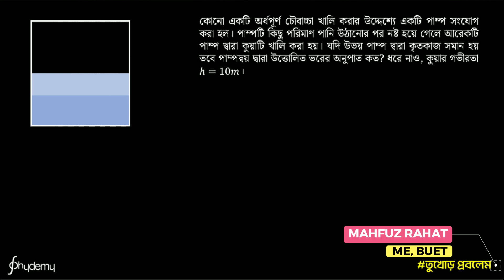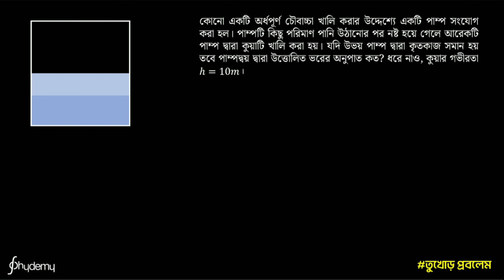পানি উত্তোলনে মোটরদ্বয়ের কাজ সমান । Tukhor Problem | Work Energy Power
আমি -
মোঃ মাহফুজুর রহমান রাহাত
Mechanical Engineering, BUET
27th (BUET), 29th (IUT), 241st (DU)